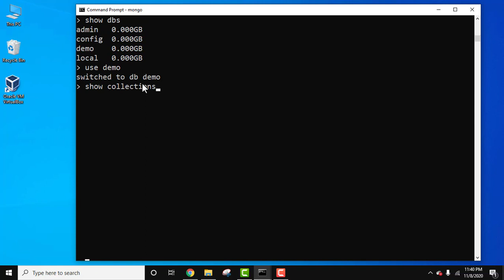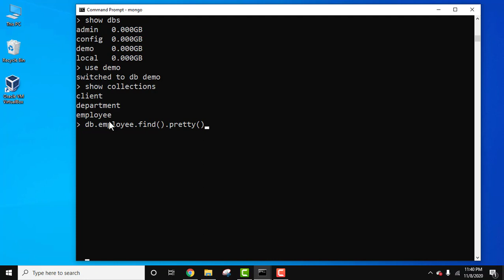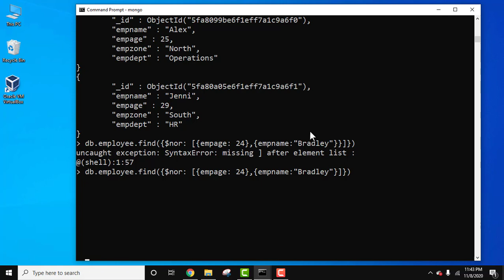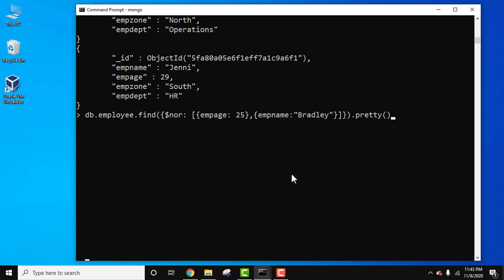How to use NOR Operator in MongoDB | MongoDB Tutorial for Beginners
Learn to implement NOR Operator in MongoDB, the opposite of OR operator. MongoDB is a a cross platform NoSQL database. It came in 2009 and is now one of the most popular database for modern apps. To install MongoDB 4, refer the below video